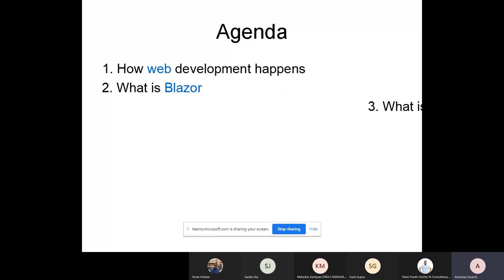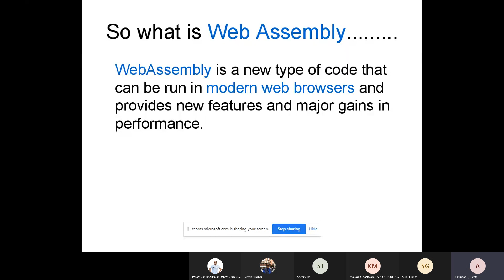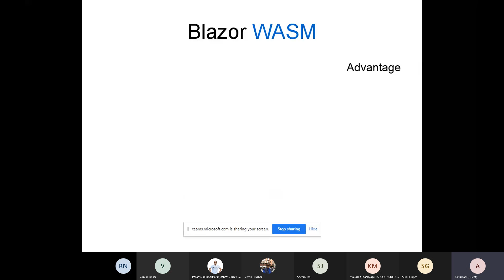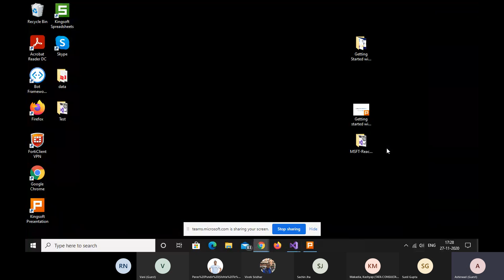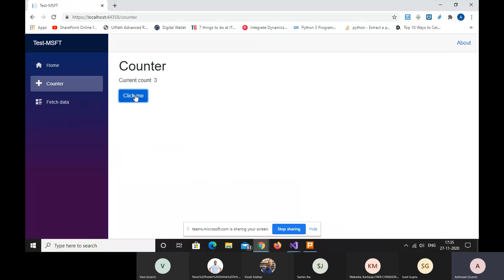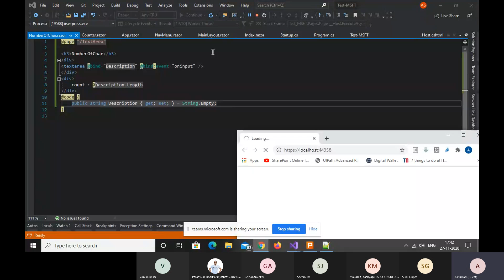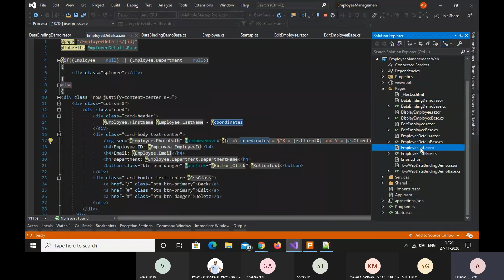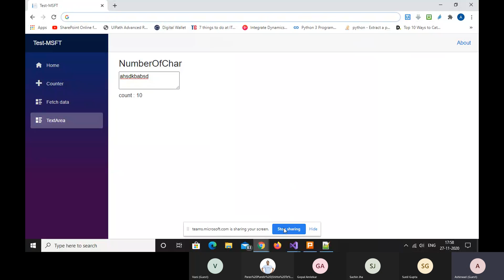Getting Started with Blazor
In this talk, We will be discussing the following topics:
1. What is Blazor ?
2. How it Works ?
3. Hosting models of Blazor
4. Build a simple client side web application using C# and Blazor

Speaker Bio:
Ashirwad Satapathi is a C# Sharp Corner MVP, a cloud enthusiast currently working as an Associate Developer with working experience in building web apps using .Net Core and migration of application and databases from and to Microsoft Azure.

[eventID:12551]